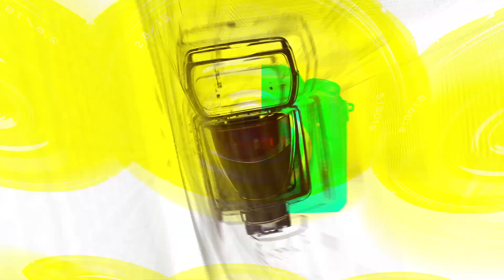[STARsurvey] Park So-Dam, ‘TODS’ Photocall(August 31th, 2022)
On the afternoon of August 31, a photo wall of the "TODS Seoul Event" was held at the rooftop of the Rooftop Ikseon in Jongno-gu.